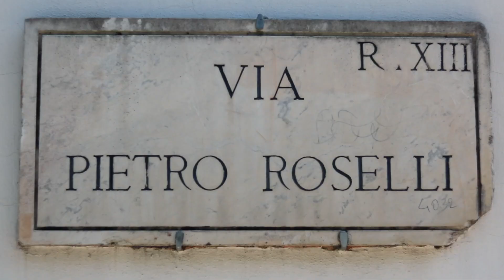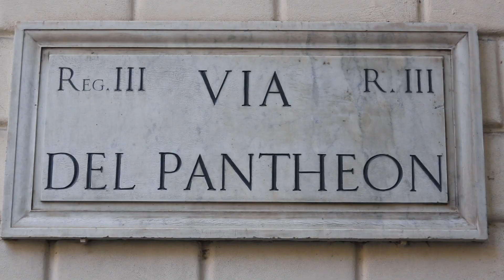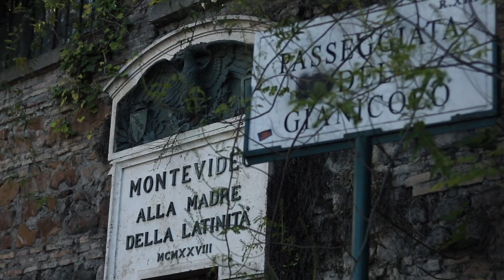Life in Rome | ISA Study Abroad Vlog Spring 2023 | Raegan Peluso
Experience life in Rome, Italy with ISA vlogger Raegan!